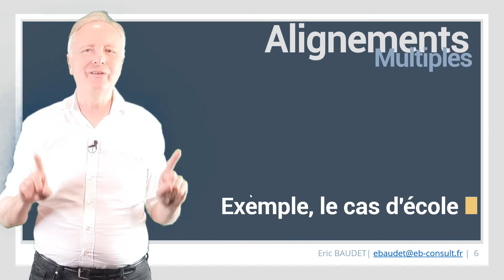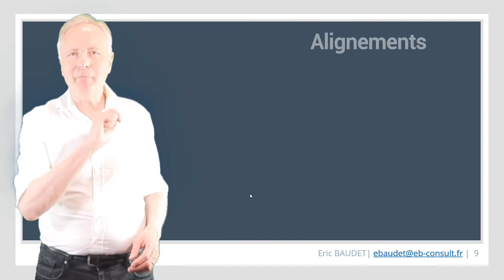Alignement personnel et professionnel | alignements multiples [DevPro]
#10 - 📌 Quelle est l'erreur classique à éviter quand on a plusieurs projets, et cela arrive souvent pour mettre de la cohérence entre ces projets.